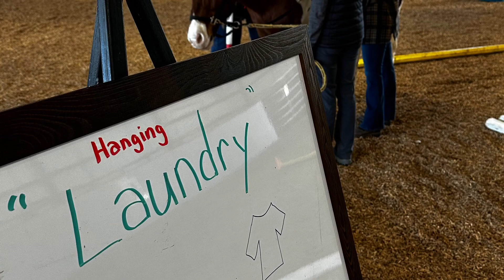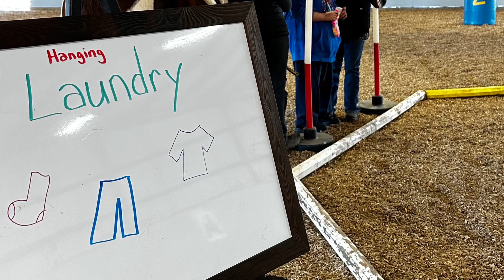Hanging Laundry and Sorting Socks!